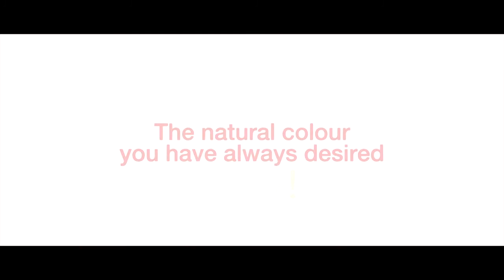milk shake Smoothies Hair Colour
Introducing milk_shake Smoothies, the ultimate semi-permanent hair colouring experience!